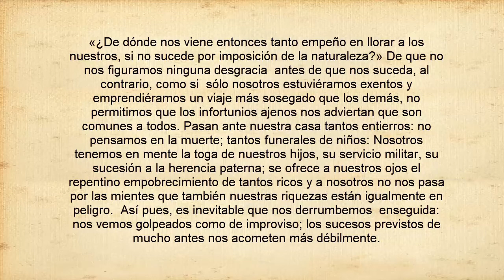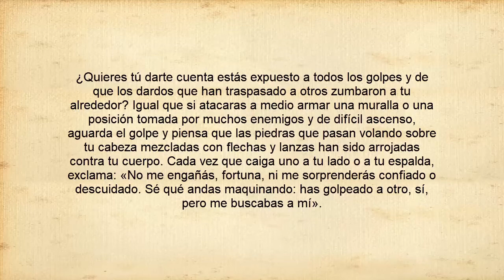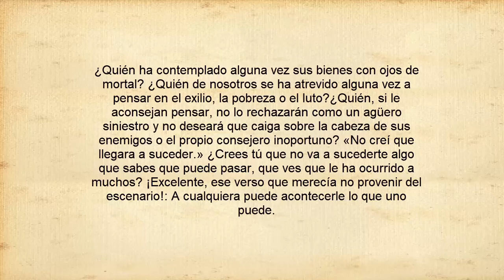Qué nos dice el filósofo Séneca sobre las pérdidas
Desde la antigüedad nos enseñan cómo algunos sabios enfrentaban las pérdidas o se preparaban para ellas. Sin estar triste, sin ser pesimista, entender la vida que cosas buenas y malas pueden pasar, el consuelo  de Séneca a Marcia